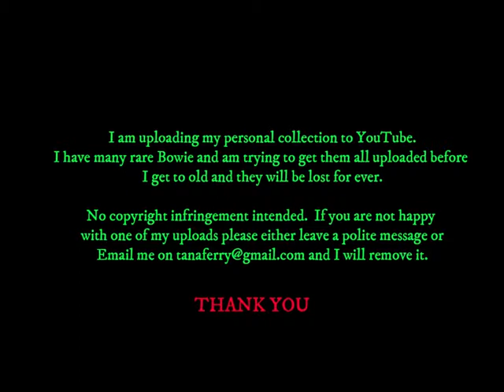David Bowie - Diamond Dogs RCA / Mainman - Promo TV Advert - 1974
Short promo advert for Diamond Dogs